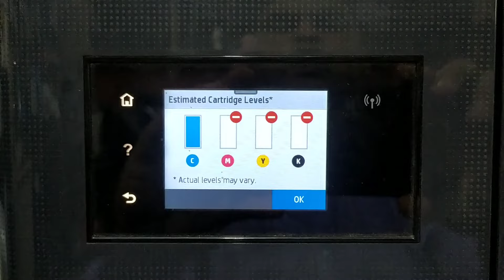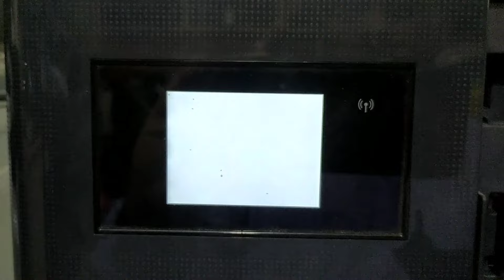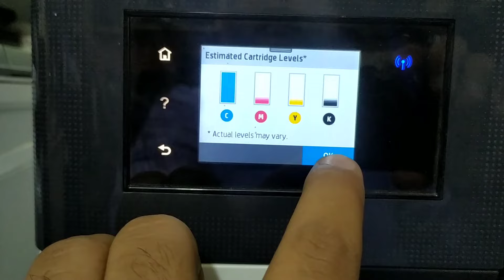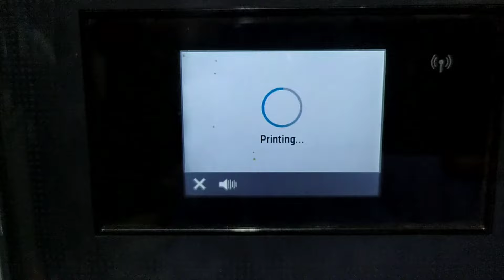How to Fix the Incompatible Cartridge Problem - HP Office Jet Pro 7740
Having trouble with the "incompatible cartridge" problem on your HP OfficeJet Pro 7740 printer? This comprehensive video tutorial has got you covered! We'll guide you through the troubleshooting process to resolve the issue and get your printer back on track.

In this video, we'll start by explaining the common reasons behind the incompatible cartridge problem and provide insights into cartridge compatibility requirements for your specific HP OfficeJet Pro 7740 model. Then, we'll walk you through step-by-step instructions on cleaning the cartridge contacts and resetting the printer to clear any temporary glitches causing the error.

Watch this video and follow our expert instructions to fix the incompatible cartridge problem on your HP OfficeJet Pro 7740 printer.

hp officejet pro 7740 wide formats all-in-one printer incompatible cartridge,
HP Office jet Pro 7740 replaced ink cartridge error,
hp 7740, hp printer, hp, ink, error, incompatible cartridge, hp cartridge incompatible error,
incompatible ink cartridge, hp Officejet Pro 7740 Incompatible Ink cartridges,
hp officejet pro 7740 cartridge problem, hp officejet pro 7740 printhead problem,